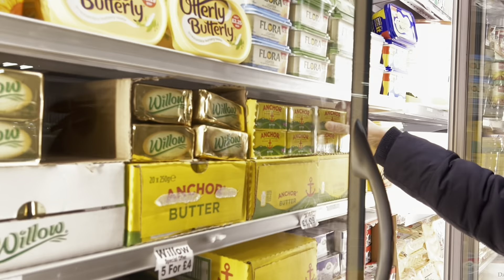Craving Salt After Eating Sweets | Homemade Breakfast And Dinner Out | Pakistani Uk Vlogs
We had a very exciting weekend. i went with my friends for a dinner. food was so good. then we went together for weekly shopping. hopefully you will like my vlog.